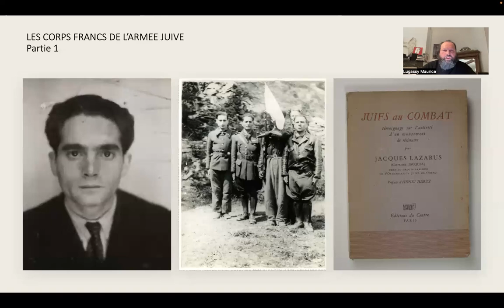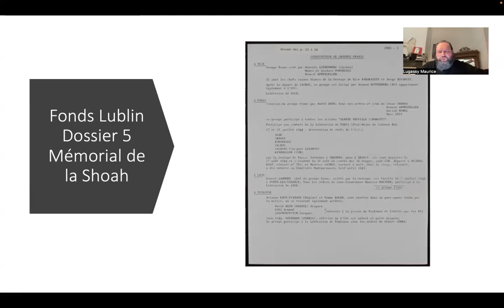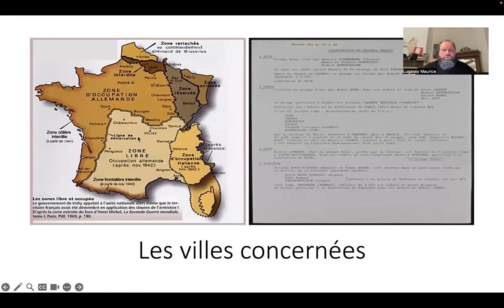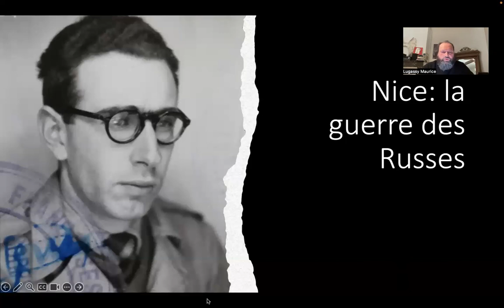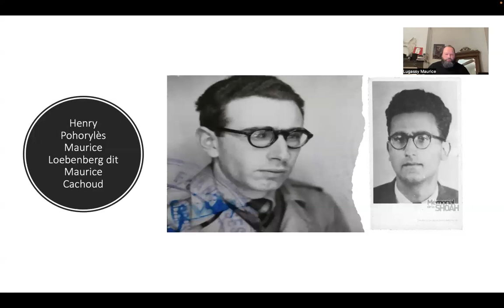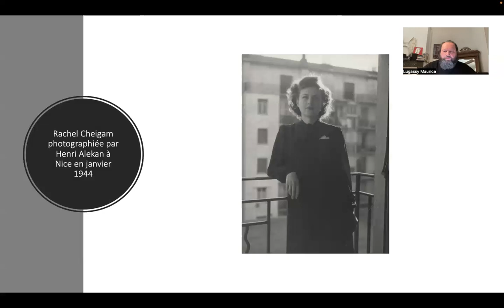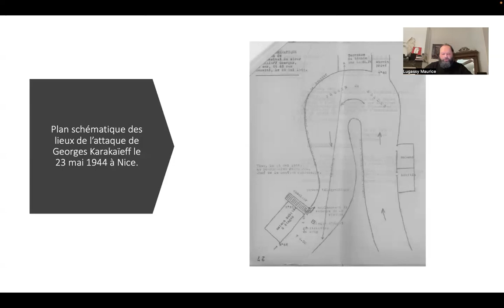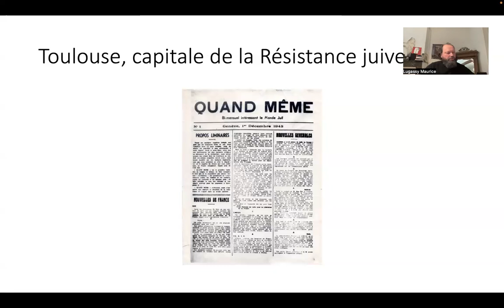Les corps francs de l'Armée Juive (partie 1. Présentation générale. Le corps franc de Nice)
L'Armée Juive, organe de Résistance juive né à Toulouse, crée en 1943 des groupes de guerilla urbaine. Ils sont à paris, Lyon, Grenoble, Limoges, Nice et Toulouse. Cette première intervention évoque le corps franc de Nice.